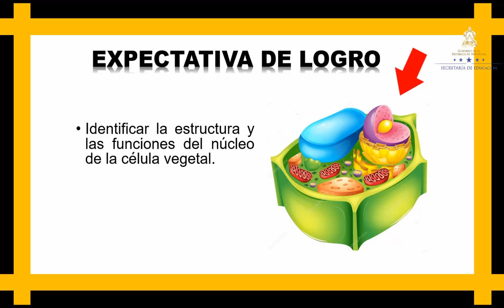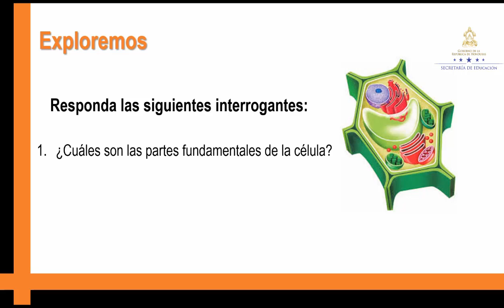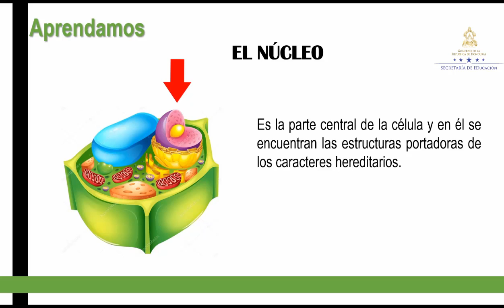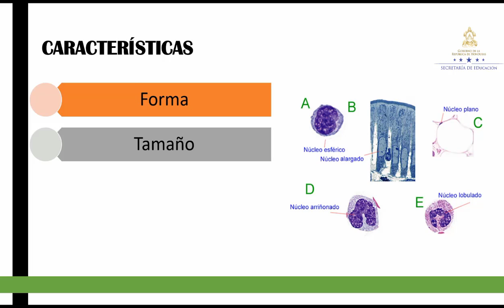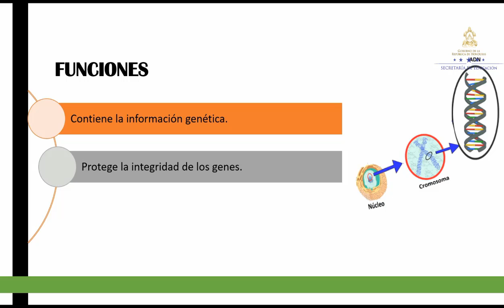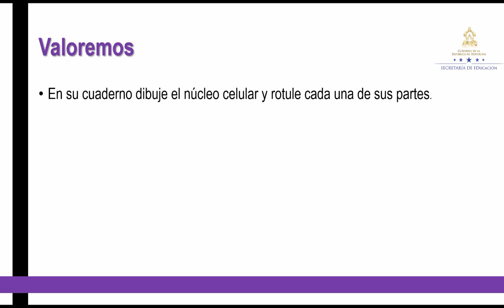Organelos de la célula vegetal – Séptimo Grado – Ciencias Naturales